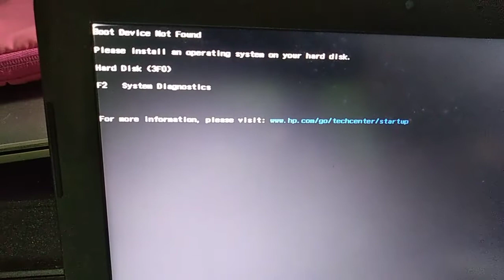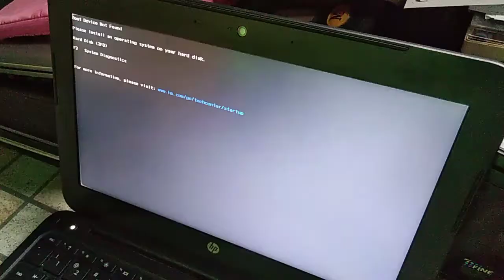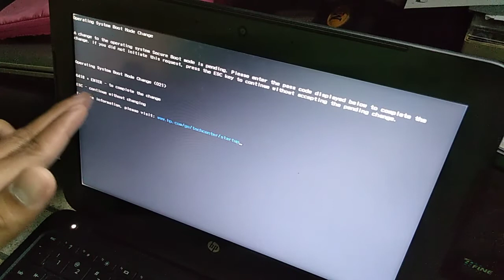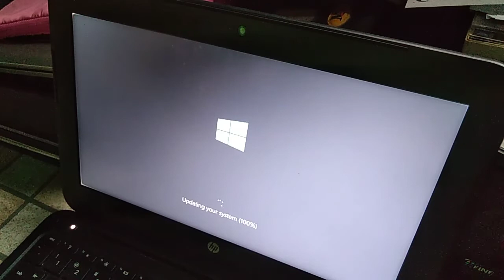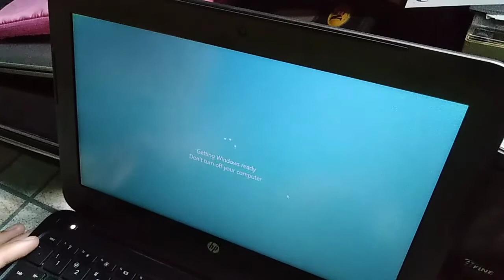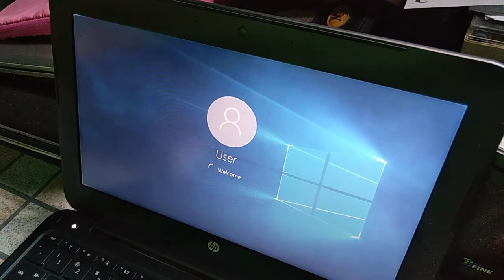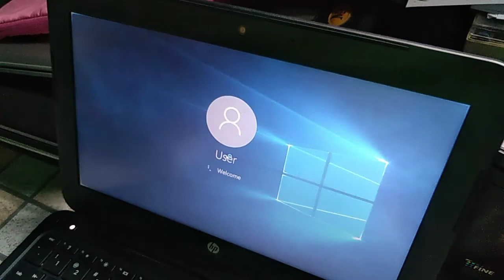How to fix Operating System not found | Fix in 5 minutes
Tricks how to fix your problem in Operating system not found

an operating system not found try disconnecting any drives,
an operating system not found,
an operating system not found windows 10,
an operating system wasn't found try disconnecting any drives,
an operating system wasn't found try disconnecting any drives that don't contain an operating system,
an operating system wasn't found try disconnecting any drives windows 10,

yukon pxe operating system not found,
vmware operating system not found windows 10,
1962 operating system not found,
operating system not found windows 10 after reset,
operating system not found windows 7,
operating system not found windows 7 حل مشكلة,
windows 7 operating system not found,
windows 8 operating system not found